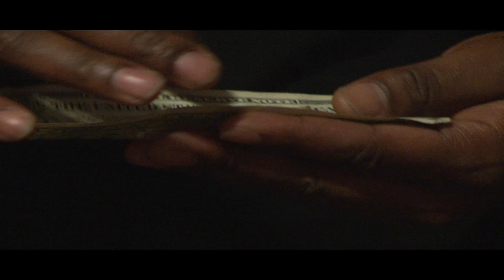Work- By VLand / MMG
VA Artist new video-Skiwater,Fetti,Chung LI...
Directed by Stanley Thatch.